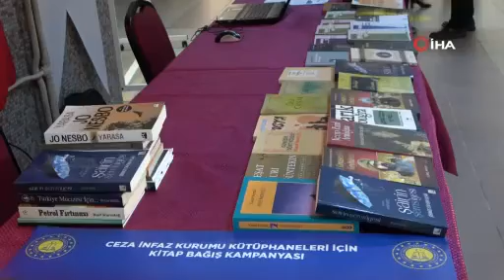TUTUKLU VE HÜKÜMLÜLER İÇİN KAMPANYA